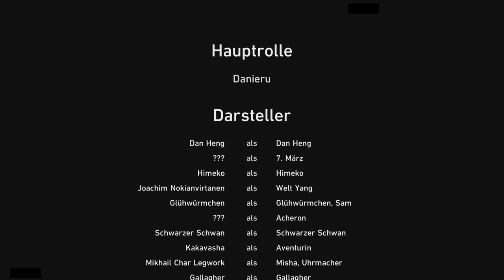UND AM ACHTEN TAG... [HONKAI: STAR RAIL]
War Sonntag?